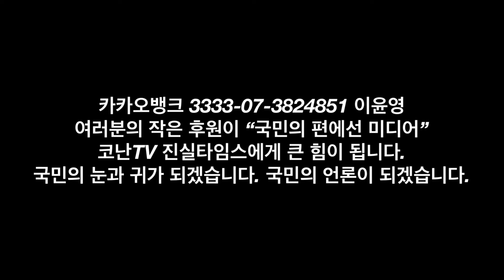2021. 대한민국 성탄트리 점등식 외 오늘의 단신 [NEWS C]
프로그램 제목 : 메인뉴스 NEWS C
 방송 제목 : 오늘의 단신 뉴스
 방송 내용 : 전국민주노동조합총연맹(민주노총)이 27일 오후 2시 서울 영등포구 여의대로 38 금융감독원 대로변에서 "판을 뒤집자 세상을 바꾸자 동네방네 공공성 구석구석 노동권 11.27 공공운수노조 총궐기"가 진행됐다. 공공운수노조가 내건 요구는 첫째. 필수-공공 서비스 좋은 일자리 국가가 책임져라, 둘째. 사회공공성 역행하는 기획재정부 해체하라, 셋째. 비정규직 철폐하고 차별을 없애라 넷째. 화물안전운임제 전면 확대 등 안전하게 일할 권리 보장하라, 다섯째. 모든 노동자에게 노동법 적용하고 노조할 권리 보장하라, 여섯째. 노동이 주도하는 공공 중심의 기후위기 정의로운 전환을 실현하라, 일곱째. 정부가 사용자다, 공공부문 노정교섭 즉각 수용하라 등 7가지다. / 전국민주노동조합총연맹(민주노총) 공공운수노조 화물연대본부가 27일 오전 1시 서울 영등포구 여의대로 38 금융감독원 대로변에서 "정부 여당 규탄 결의대회"를 열었다. 총궐기보다 1시간 가량 일찍 같은 장소에서 열리면서 여의도에서 오후 내내 집회가 이어졌다. 공공운수노조 화물연대본부는 첫째. 안전운임 일몰제 폐지, 둘째. 안전운임 전차종·전품목 확대, 셋째. 생존권 쟁취를 위한 운임인상, 넷째. 산재보험 전면적용, 다섯째. 지입제폐지, 여섯째. 노동기본권 쟁취 등 6개 요구안에 대한 정부의 구체적인 정책 대안 마련 및 국회 계류 법안 통과를 촉구하며 총파업을 진행했다. / 2021. 대한민국 성탄트리 점등식이 27일 오후 5시 서울 중구 태평로1가 54-3 서울광장에서 열렸다. 2021. 대한민국 성탄트리 점등식은 서울시가 후원하고, CTS가 주관으로 한국교회가 연합해 세우는 이번 성탄트리는 높이 16m, 폭 9m이며 서울광장 'I SEOUL U' 간판 뒤에 세워진다. 한편, 2021. 대한민국 성탄트리는 내년 1월 3일까지 사랑과 희망의 불빛을 환하게 밝히며 코로나 19 사태 속에 지친 시민들을 위로 할 예정이다.